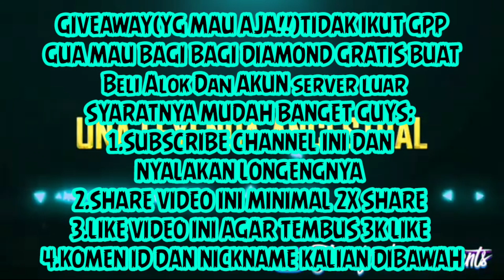Resmi Kulgar🔥Bocoran Event Terbaru,CR7 X FF,PG0 GOLD FREE FIRE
BOCORAN CRISTIANO RONALDO COLLAB FF
CR7 FF
● Sebelum anda bertindak lebih jauh saya mohon hubungi kontak alternatif media sosial saya di bawah ini, untuk menghubungi saya, saya akan segan dan bersedia membenahi kesalahan saya atau menghapus video yang berisi Copyright music atau gambar yang merugikan Anda
bocoran elite pass season 27,
bocoran mistery shop terbaru,
bocoran ff,
bocoran alok gratis,
bocoran advance server free fire terbaru,
bocoran update,
bocoran advance server free fire terbaru 2020,
bocoran bundle magic cube terbaru 2020,
bocoran bonus top up free fire,
bocoran bonus top up free fire terbaru,
bocoran bundle baru free fire,
bocoran incubator ff terbaru,
bocoran mystery shop ff 2020,
bocoran gold royale free fire 2020,
bocoran elite pass,
bocoran update free fire 2020,
bocoran celana cepcil 2020,
bocoran callback ff terbaru,
bocoran cn gratis 2020,
bocoran diamond royale,
bocoran diamond royale free fire terbaru,
bocoran diamond royale free fire 2020,
bocoran dm royale terbaru,
bocoran diamond royale terbaru,
bocoran diamond royale free fire terbaru kulgar,
bocoran dari kulgar,
bocoran dm royale terbaru 2020,,
bocoran dm royale terbaru 2020,top up katana event,
cara top up katana 150 diamond,
cara top up katana murah,
config katana top up,
new katana top up event,
event top up katana terbaru,
kapan event top up katana,
event top up katana spikey spine,
top up event after khatna,
free fire katana top up event,
event top up katana terbaru 2020,
event ff top up katana,
ff new katana top up,katana terbaru ff top up,
top up dapat katana ff,
katana kendoka ff top up 150,
bonus top up ff katana,
katana terbaru ff top up 150,
katana kendoka ff top up,
lokesh gamer katana top up